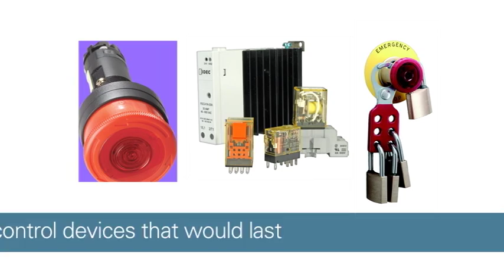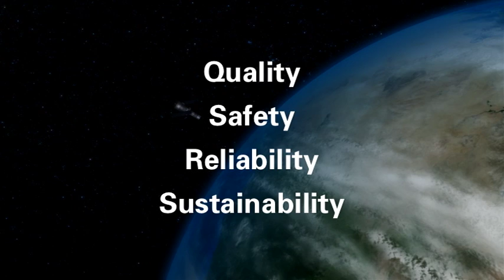IDEC Corporation - The Future of IDEC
Focusing on future market of Industrial Automation